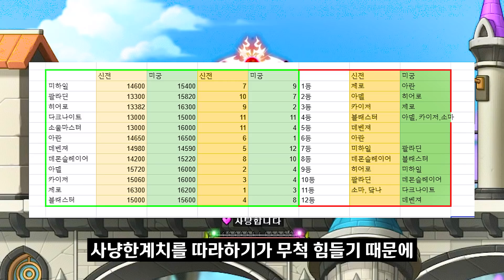[메이플] 2021년 최신판 💥 사냥하기 좋은 전사 캐릭터 TOP 5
0:00 오프닝
01:33 5위
03:28 4위
05:39 3위
07:19 2위
08:48 1위